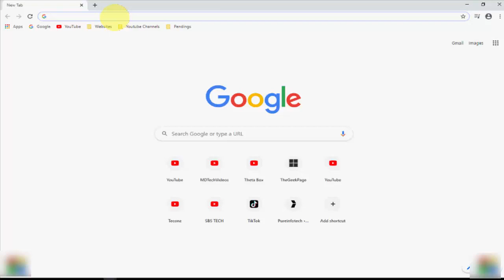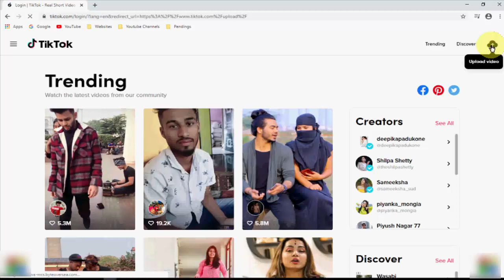How To Upload Tiktok Videos On PC. How To Install Tiktok On PC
In this tutorial i will show you, How To Upload Tik Tok Videos On PC.